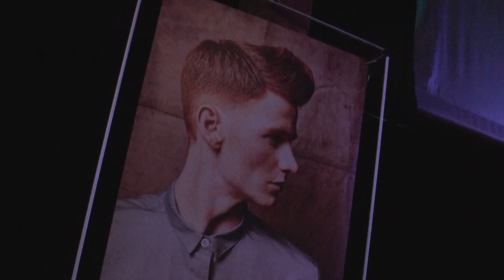Frisurenmode-Präsentation in Ehrsten: Männer sind jetzt frecher unterwegs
Ehrsten, 30. September 2014: Was der Modeszene in Berlin die Fashionweek, ist den Friseuren der Innung Hofgeismar-Wolfhagen zwei Mal im Jahr die Frisurenmode-Präsentation. Wenn Fön und Trockenhaube in den Geschäften kalt bleiben und sich die Konzertscheune in Ehrsten in einen Friseursalon verwandelt, dreht sich alles um aktuelle Tipps ums Schneiden, Färben, Föhnen und Stylen.